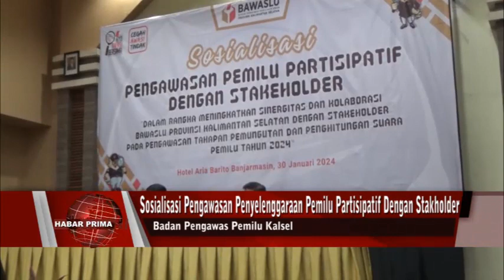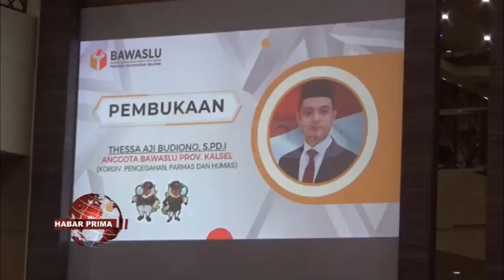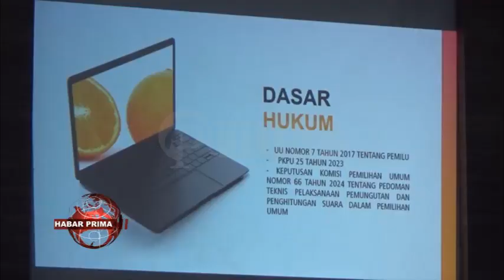RATUSAN PESERTA DARI BERBAGAI PERGURUAN TINGGI IKUTI SOSIALISASI PENGAWASAN PENYELENGARAAN PEMILU